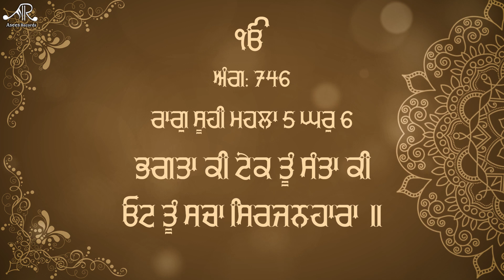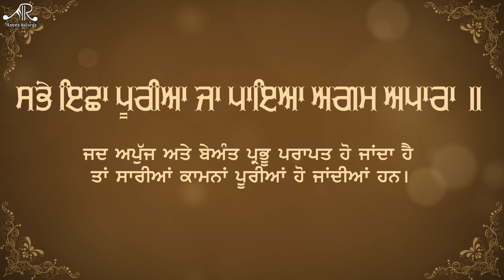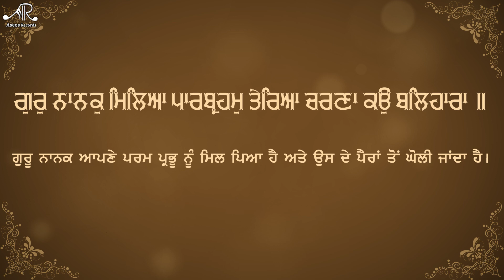Bhagta Ki Tek Tu | Bhai Jagdeep Singh ji Tungaheri ( Ludhiana Wale ) Shabad Gurbani - Asees Records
Asees Records Presents :-

Shabad   - Bhagta Ki Tek Tu
Ragi        - Bhai Jagdeep Singh ji Tungaheri  ( Ludhiana Wale )(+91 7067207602)
Record Label  - Asees Records
Audio & Video Recorded At Rec-Room Studio
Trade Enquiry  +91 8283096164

bhagta ki tek tu
karaj satgur aap sawareya
Mere Har Pritam Ki Koi Baat Sunave
main hoon param purakh ko dasa
mere har paritam
param purakh ko dasa
guru purabh shabad